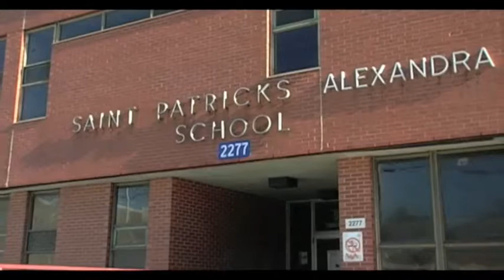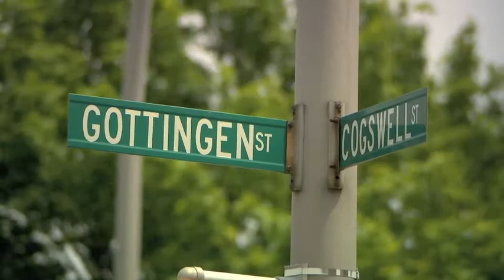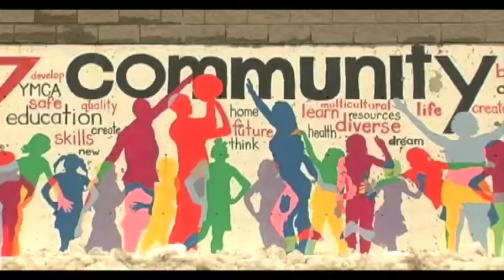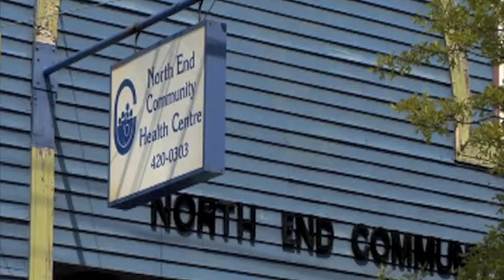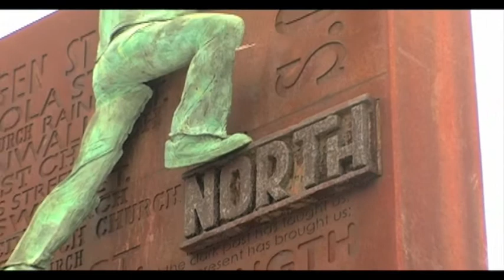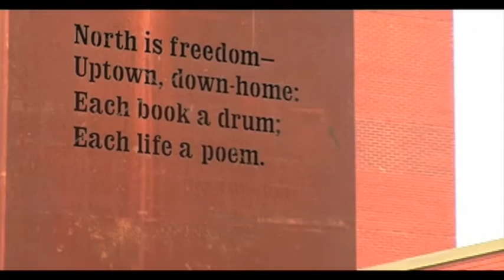OUR North End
This video was originally produced by Sobaz Benjamin with additional work from us at Pink Dog Productions.  If you haven't already done so, please visit the visionary outline for this project
Our North End...  ONE voice, ONE vision, many groups and individuals coming together to develop the idea that works for St. Pat's Alexandra School.